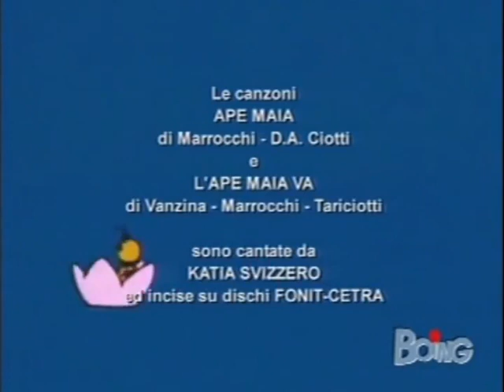L'ape Maia - Ep 045 - Uova a go go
In un paese dove regna la natura vive la piccola Maia, un'apina felice e vivace sempre pronta a nuove avventure. Assieme ai suoi amici Willi e Flip scoprirà tantissime cose sul mondo degli insetti e degli animali.

"L'ape Maia" è tratto dall'omonimo romanzo di Waldemar Bonsels.